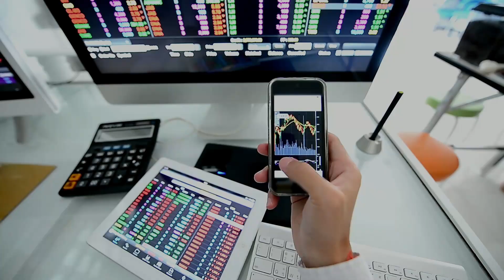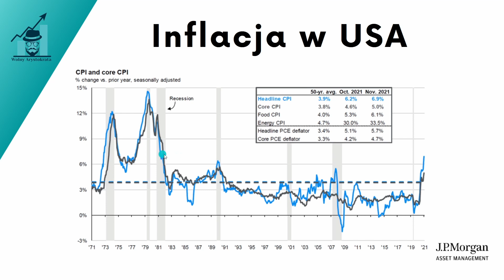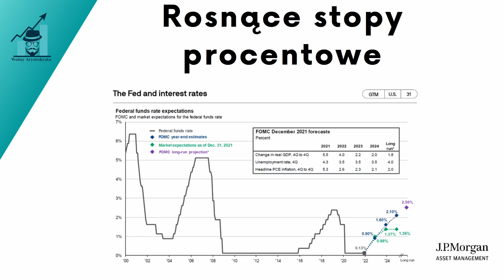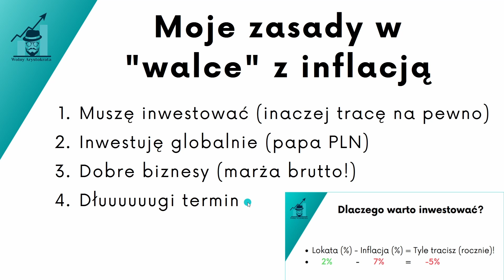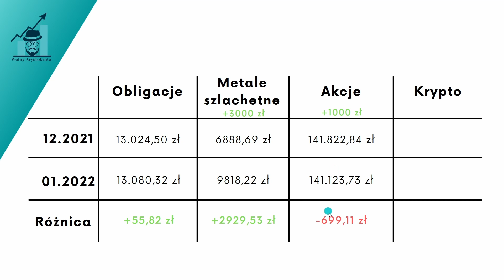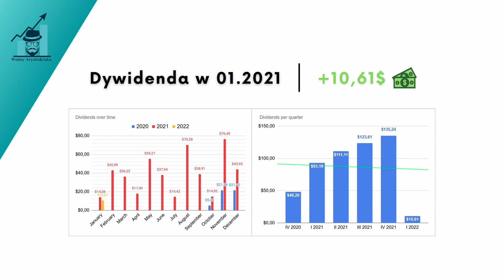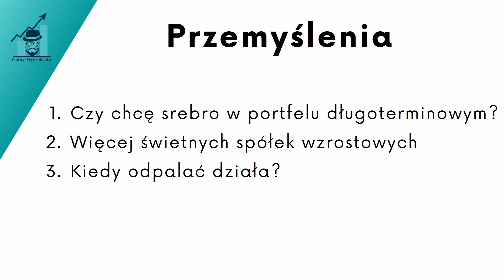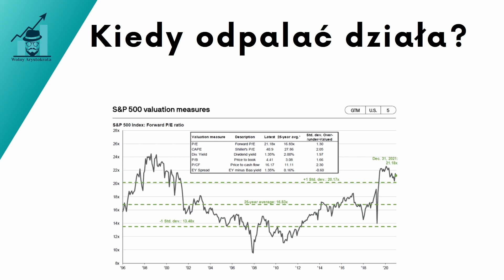Jakie Akcje Są Odporne Na Inflację? | Droga do Wolności Finansowej #6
Jakie akcje powinny być najbardziej odporne na inflację? W co zainwestowałem w styczniu i jaki mam największy problem ze spadkami jakie ostatnio mamy na rynku?

Zapraszam na kolejny raport inwestycyjny. Pokazuję ile dopłaciłem w tym miesiącu, co kupiłem i jak wygląda mój aktualny publiczny portfel inwestycyjny. Portfel podzielony jest na następujące grupy:
1. Obligacje
2. Metale szlachetne (aktualnie srebro)
3. Akcje (ETF)
4. Kryptowaluty

0:00 Wstęp
0:17 Inflacja
09:41 Raport Styczniowy
12:34 Co kupiłem w styczniu
13:57 Mój problem ze spadkami i inne przemyślenia

Niniejszy film nie jest poradą inwestycyjną. Inwestując jesteś narażony na utratę części lub pełni środków. Film nie stanowi rekomendacji w rozumieniu przepisów Rozporządzenia Ministra Finansów z dnia 19 października 2005 r. (Dz. U. z 2005 r. Nr 206, poz. 1715). Autor nie ponosi żadnej odpowiedzialności za ewentualne decyzje inwestycyjne podejmowane na jego podstawie.